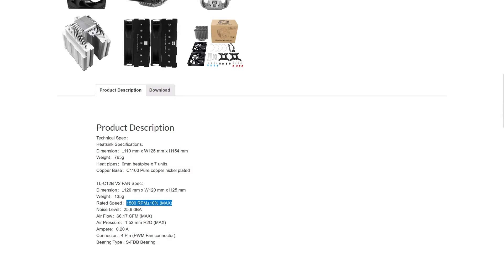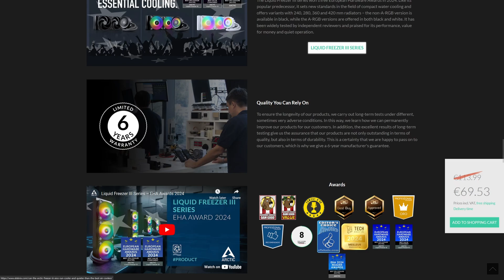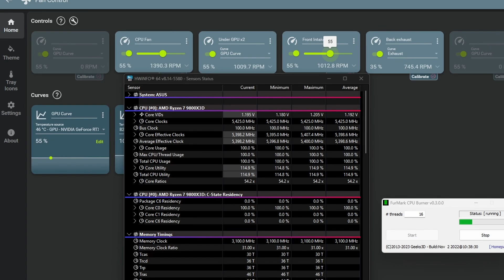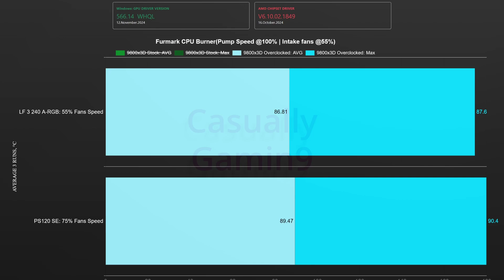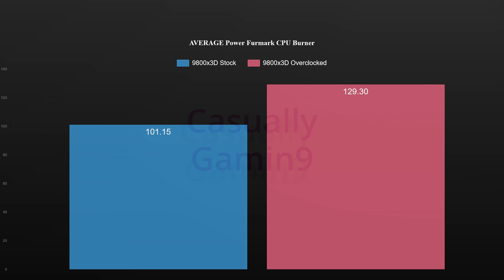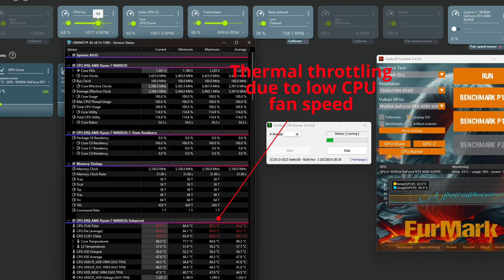Air vs Water Cooling 9800x3D Stock\Overclock Phantom Spirit 120 SE vs Liquid Freezer III 240 A RGB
Thermalright Phantom Spirit 120 SE  vs Liquid Freezer 3 240 cooling a AMD 9800x3D stock and overclocked. Air cooling vs water cooling. Can air coolers keep up?

Arctic Liquid Freezer 3 240 A-ARG
Phantom Spirit 120 SE
Phantom Spirit 120

CPU: AMD Ryzen 7 9800X3D
GPU: MSI GeForce RTX™ 4080 SUPER Gaming X Slim
CPU Cooler:  Arctic Liquid Freezer III 240 ARGB
Motherboard: ASUS ROG STRIX X670E-F GAMING WIFI
Memory: Corsair Vengeance DDR5 32GB Current timings 6200: C30
Case: Phanteks XT Pro Ultra
PSU: BeQuiet!  STRAIGHT POWER 11 850W Platinum
SSD Games: Samsung 980 PRO M.2 NVMe SSD, 2 TB, PCIe 4.0
SSD OS: MSI 480 PRO M.2 NVMe SSD, 2TB, PCIe 4.0
OS: Windows 11 Pro Build 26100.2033

0:00 Intro
0:19 Overview coolers
1:39 Overclocking and how I tested
2:07 How I choose the low noise setting
2:58 Low noise thermals
3:41 Full fans speed thermals
4:16 Clock speeds
4:35 Power
4:44 Things to note
5:41 Thanks for watching